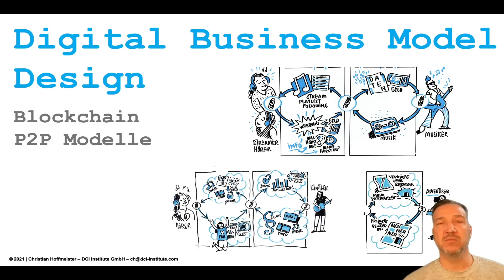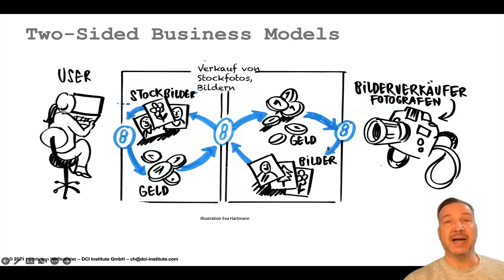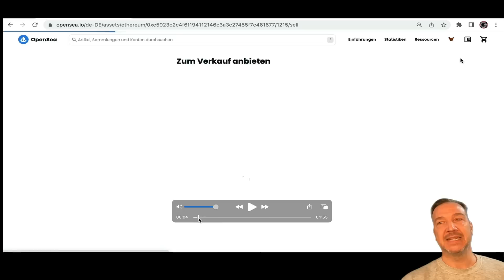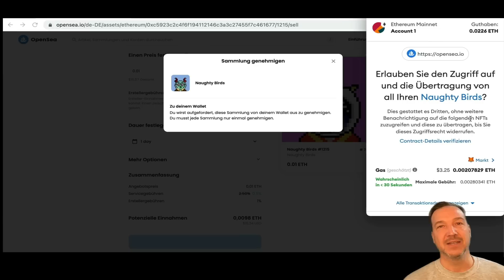Peer2Peer Business Models auf der Blockchain Teil 3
In diesem Teil 3 geht es um die Unterschiede zwischen web-basierten Plattform-Modellen wie z.B. Adobe Stock (oder anderen Stockmaterial Verkaufsplattformen) und zu web2-basierten Business Models rund um den Verkauf von NFT. Zuerst werden die Business Modelle Schematisch dargestellt und dann auf die wesentlichen architektonischen Unterschiede eingegangen.

Alles zum Thema digitale Geschäftsmodelle findet ihr im Online-on-demand-Kurs

Ein Freewebinar zu Token-based Business Models findet regelmäßig hier statt